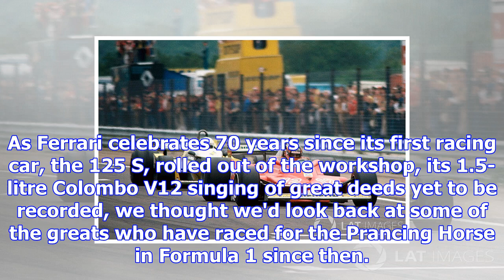The top 10 ferrari race winners of all time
As Ferrari celebrates 70 years since its first racing car, the 125 S, rolled out of the workshop, it...